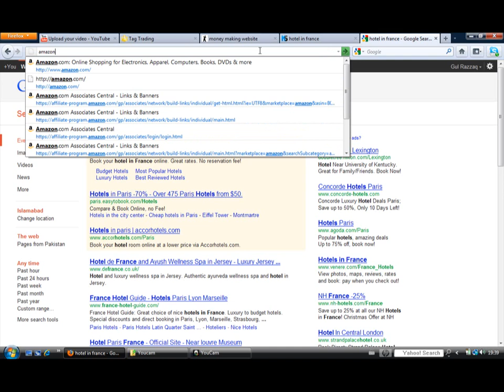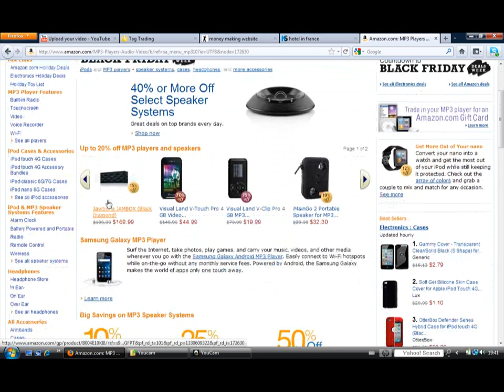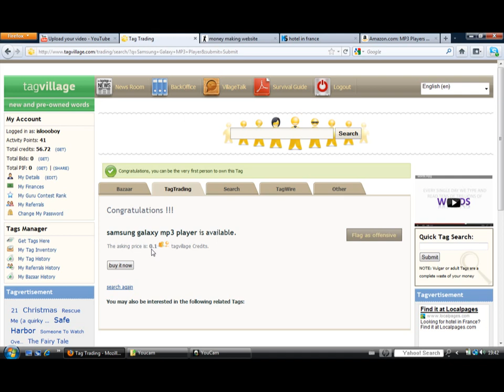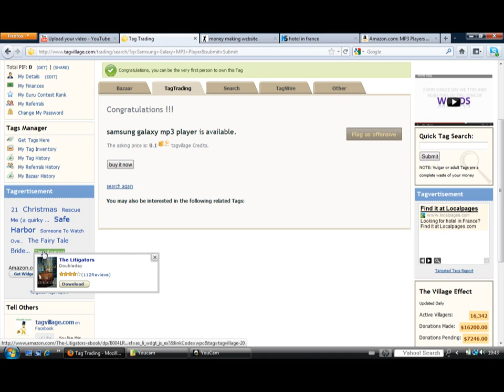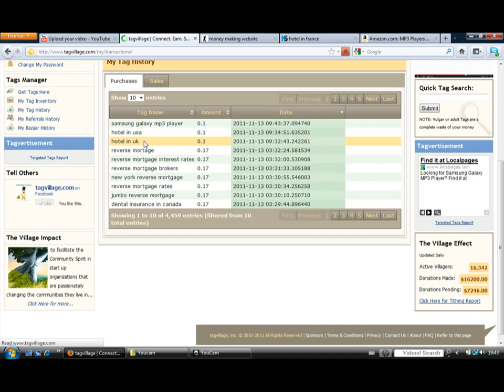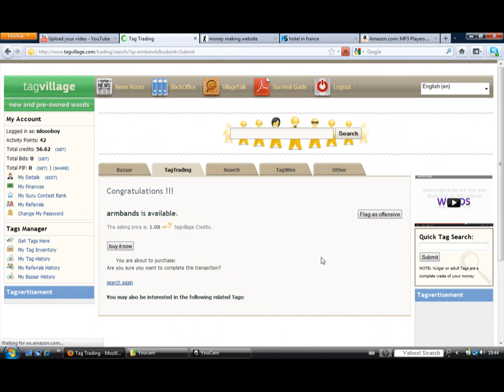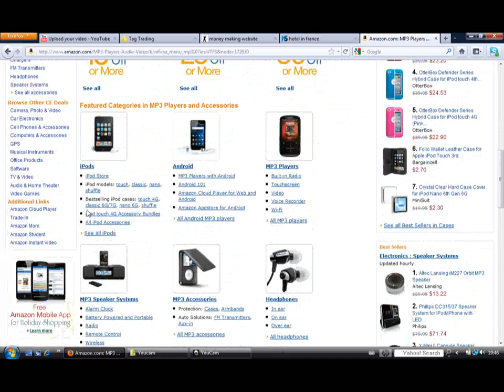How to Make best Tags?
The best and easy way to make best tags. this video is in urdu but everyone can learn it easily